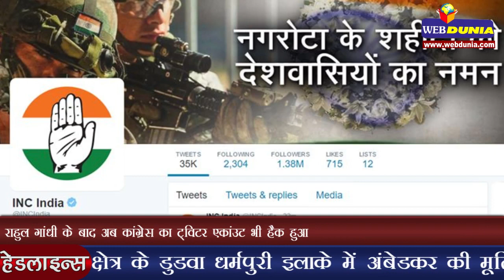जियो का उपभोक्ताओं को नववर्ष का तोहफा | Reliance Jio Happy New Year Offer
रिलायंस इंडस्ट्रीज के अध्यक्ष मुकेश अंबानी ने गुरुवार को समूह की दूरसंचार सेवा कंपनी रिलायंस जियो के उपभोक्ताओं को नए साल का अग्रिम उपहार देते हुए उनके लिए सभी सेवाएं 31 मार्च 2017 तक नि:शुल्क करने की घोषणा की। पहले ये सेवाएं सभी उपभोक्ताओं के लिए इस साल 31 दिसंबर तक नि:शुल्क थीं। अंबानी ने कहा कि 5 सितंबर को औपचारिक लांचिंग के बाद से जियो के ग्राहकों की
संख्या बढ़कर पांच करोड़ 20 लाख के पार पहुंच गई है। औसतन रोजना छह लाख ग्राहक जियो से जुड़ रहे हैं, जो फेसबुक, स्काइप या व्हाट्‍सऐप से भी तेज गति है।
उन्होंने कहा कि 4 दिसंबर से सभी नए एवं मौजूदा उपभोक्ताओं के लिए सभी सेवाएं 31 मार्च 2017 तक नि:शुल्क होंगी। अंबानी ने कहा कि ई-केवाईसी की मदद से सिर्फ पांच मिनट में सिम एक्टिवेट हो रही हैं। देश भर में दो लाख आउटलेटों पर ई-केवाईसी सुविधा शुरू की गई है तथा मार्च 2017 तक इनकी संख्या बढ़ाकर चार लाख करने की योजना है। उन्होंने कहा कि किसी भी दूरसंचार सेवा प्रदाता के उपभोक्ता अपना नंबर जियो पर पोर्ट करा सकते हैं। जियो ने सिम की होम डिलिवरी भी शुरू कर दी है।
31 दिसंबर तक इस सुविधा का विस्तार देश के 100 प्रमुख शहरों तक करने की योजना है।